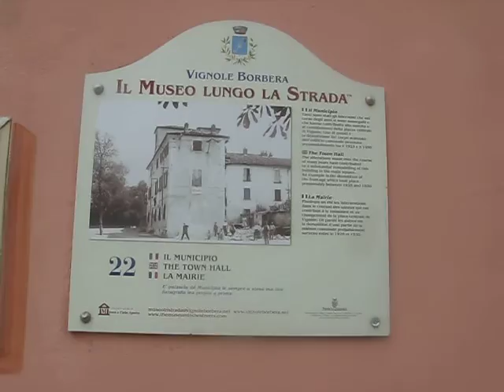Scoprendo... Vignole Borbera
IFTV filma un bel centro storico della "porta della val Borbera"